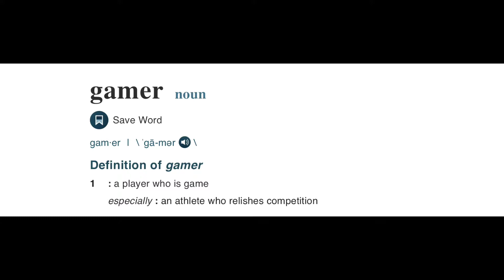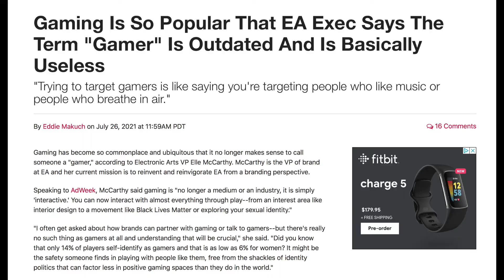What is a Gamer?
Am I a Gamer? Are you a Gamer? Is he, she, me a gamer? Gamer, Gamering, Gameology, the study of Gamer. Its first grade SpongeBob!